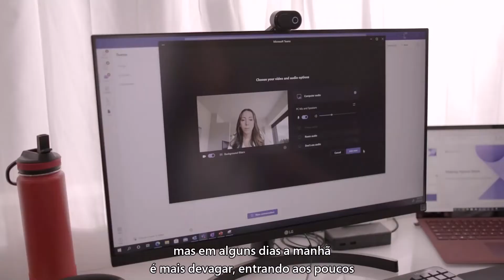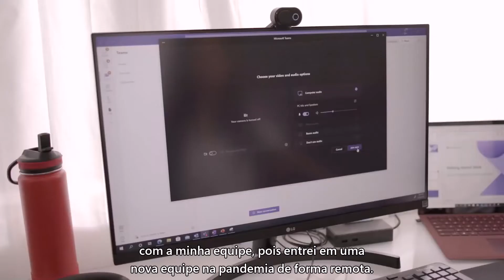O trabalho híbrido em casa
Descubra como o trabalho remoto se transformou em uma opção flexível, onde você terá tempo para trabalhar, fazer reuniões, passear com seu pet, cozinhar e muito mais.

Converta-se em um trabalhador híbrido eficiente para sua organização, sem descuidar da sua vida pessoal.

Garanta sua inscrição para que você possa descobrir todas as maneiras de usar o Microsoft Teams!

Obtenha mais informações sobre aplicações e fluxos de trabalho no Microsoft Teams